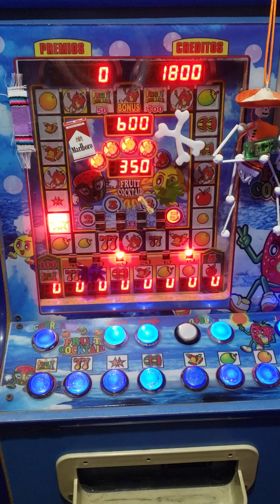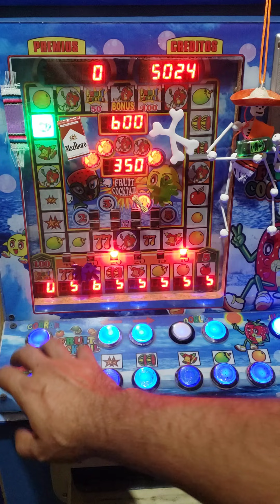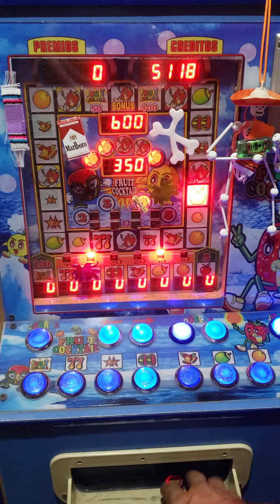mega vaciada a la fruit coctail 🤩🤑🥳🤑🤑🤑🤑